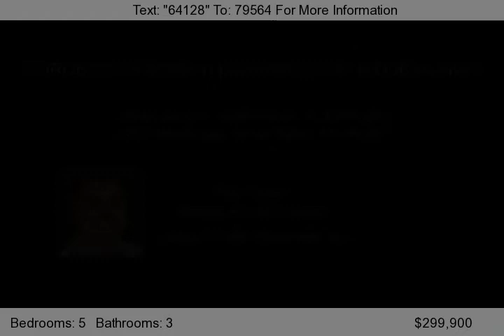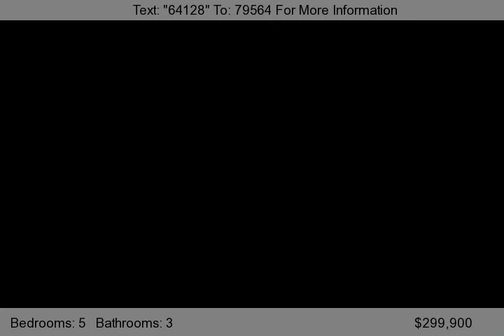1837 Windsong Circle, Keller, TX 76248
Absolutely gorgeous five bedroom, three full bath nestled in Bloomfield of Hidden Lakes. This home offers a guest room down stairs with full bath, large island kitchen, double ovens, rounded corners, garden tub, separate shower in master, large walk-in closets, plenty of room for exercise or office space. Only blocks away from Skycreek Golf Club.    Directions: From Keller Pkwy go south on...